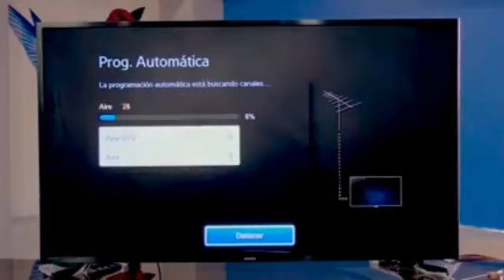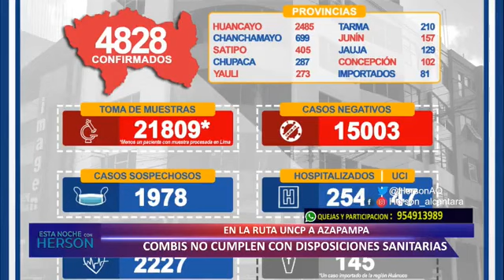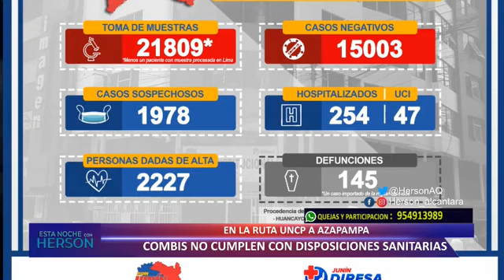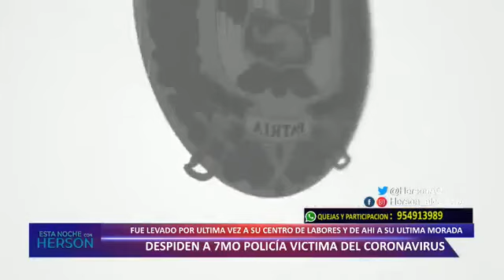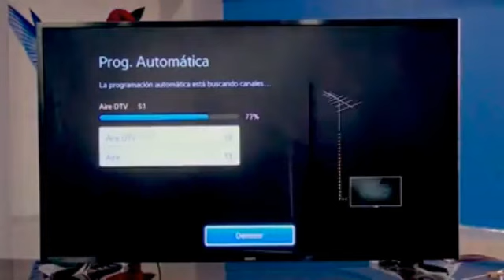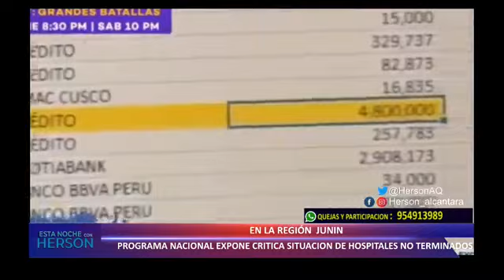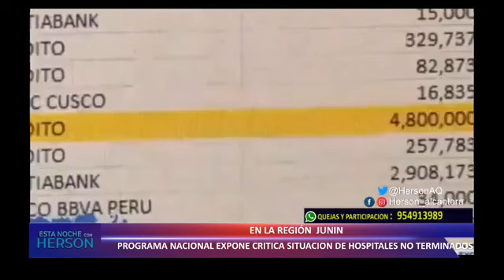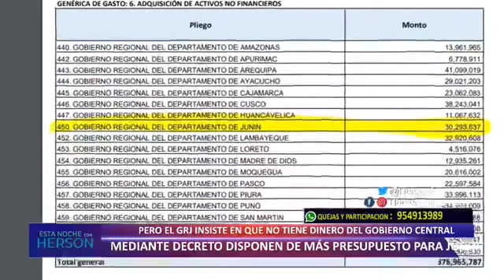Programa completo Herson EN VIVO 29 06 2020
- PNP interviene a esposos por misa de renovación de votos matrimoniales en la catedral de Huancayo
- Pese a inamovilidad absoluta del domingo, PNP no solo autoriza, sino acompañan procesion en Jauja..
- Detienen a los hermanos Huaytara por robo de bicicleta frente a hospital.
- Anciano que seguia tratamiento para coronavirus se lanza al rio Mantaro.
- Fallece séptimo policía a causa del Covid19 en Huancayo.
- A través de Dreceto de urgencia, gobierno destina 30 millones de soles a Junin, pero gobernantes insisten en que no hay asignaciones.